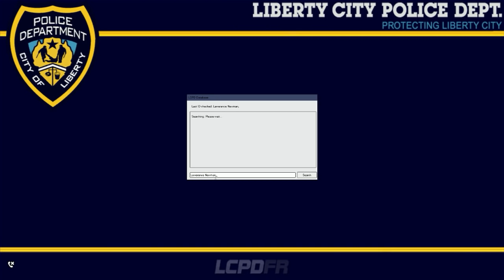POLICIAL PATIFE 3.2: SÓ TRETA PESADA COM OFICIAL SHREK E O MITO HERNANDES!